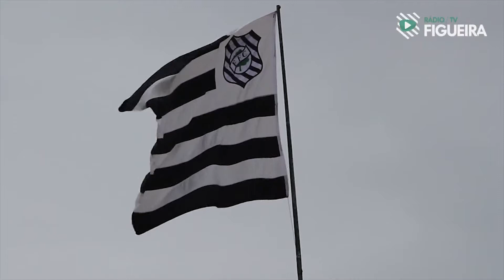Pereira se destaca na zaga do Figueira | Jogo Aberto SC (02/06/2020)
O decreto assinado nesta segunda-feira pelo governo de Santa Catarina não especifica os jogos oficiais. E ainda sem uma data, os clubes seguem em busca do físico dos atletas